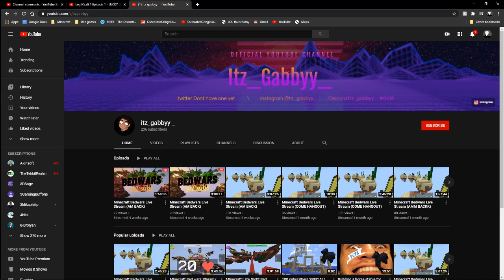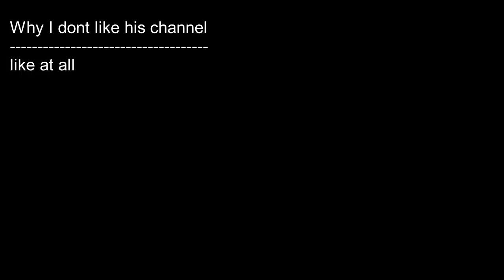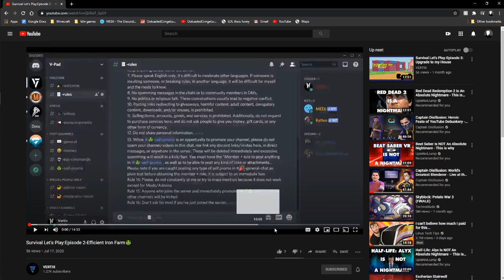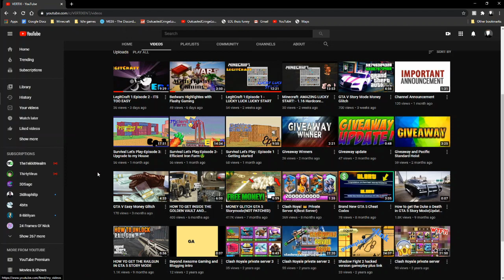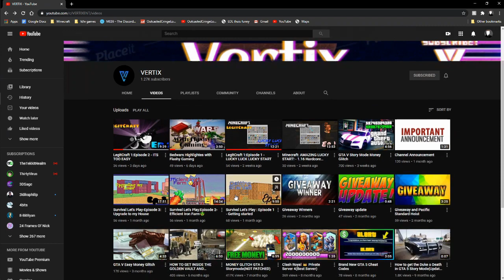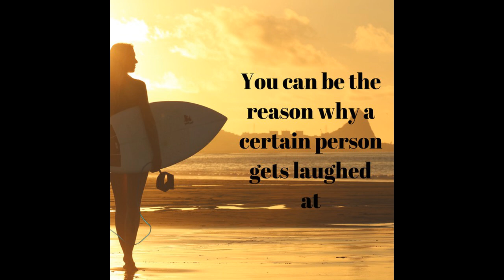bullying vertix again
So yea uhh im